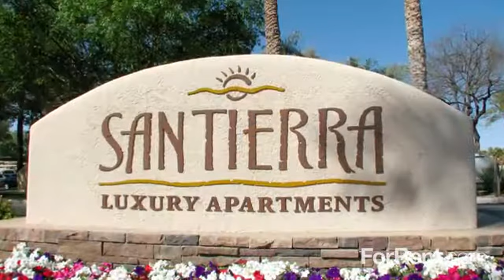San Tierra Apartments in Chandler, AZ - ForRent.com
San Tierra Apartments for rent in Chandler, AZ on ForRent.com: Availability, pricing and special promotions subject to change daily. Welcome to San Tierra apartments, located in Chandler where you will live the lifestyle you want in the area you want. Our community offers an exceptional array of innovative one, two and three bedroom floor plans filled with first class features and five star amenities, all conveniently located close to an exciting variety of neighborhood shopping, dining and entertainment. Relax with friends at our community sociable Ramada's, drop by the fitness center to enhance your workout, join a game at the lighted sand volleyball court or lay in one of the two resort-inspired pools and spa. Everything you want for enjoying life is here at San Tierra apartment. Make your move today! - 3939 West Windmills Boulevard